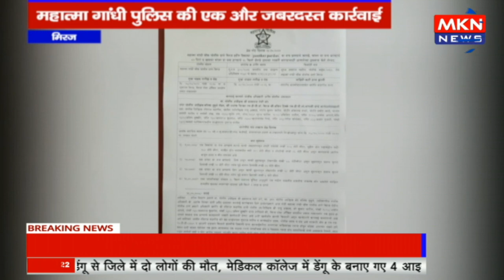मिरज - महात्मा गांधी पुलिस की एक और जबरदस्त कार्रवाई, 28 लाख का माल जब्त करते हुये एक को किया गिरफ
mknews,mkn news,miraj,maharashtra news,maharashtra,police,karyawahi,jabardasth